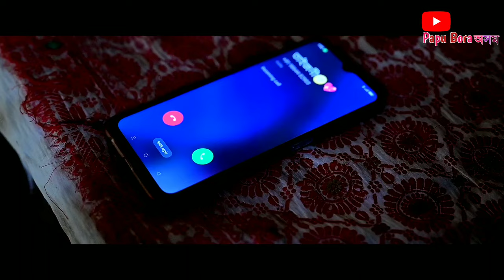Best friends Assamese short film || Assamese love story || BEST FRIEND || Papu bora assam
STORY :- BIKASH SAIKIA

DIRECTION :- PAPU BORA

ASSISTANT DIRECTOR :- BIKASH SAIKIA

CINEMATOGRAPHY :- PARTHO PRATIM BORA

BAGROUND MUSIC :- TRISHNA BORA

EDITING & DUBBING :- PAPU BORA

POSTER DESIGN :- HEMANTA NATH

CASTING :- SHIKHA BHUYAN, MOITRAYEE SAIKIA, BIKASH SAIKIA, PAPU BORA, DEBOJIT BORA, KARTIK BORA, BHARATI BORA, LAKHYAJIT BORA, ABINASH BORA.